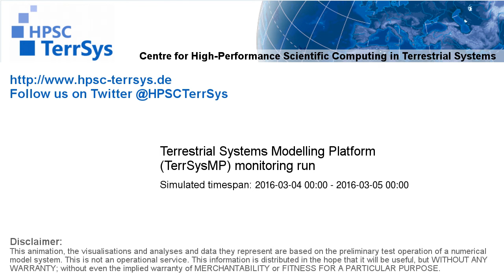TerrSysMP monitoring run 2016-03-04 - terrestrial evapotranspiration - NRW (24h)